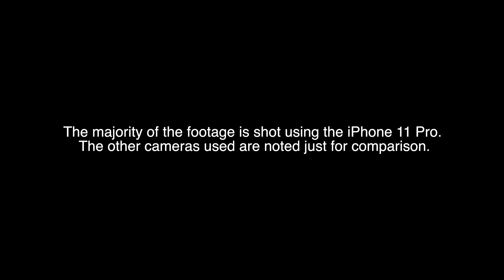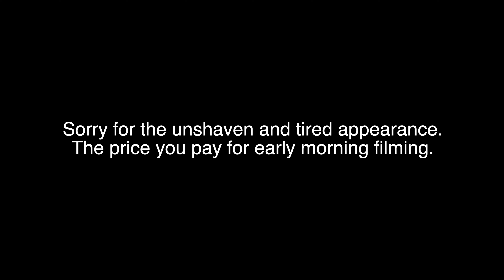Experimenting with an iPhone 11 Pro Camera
I made a short video to show my impressions of the video and photo quality of the iPhone 11 pro camera.  Much to my surprise, it was fantastic!

Equipment I Use Daily:

Mavic 2 Pro  -

Canon 6d Mark 2 -

DJI Osmo Pocket -

Shure Mic -

Joby Gorilla Pod -